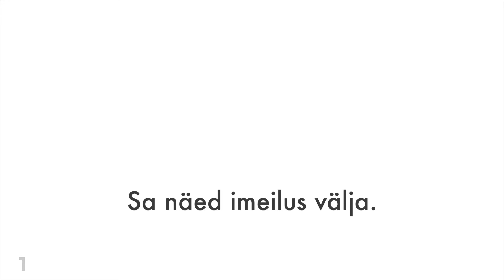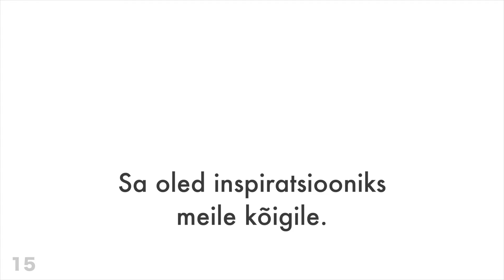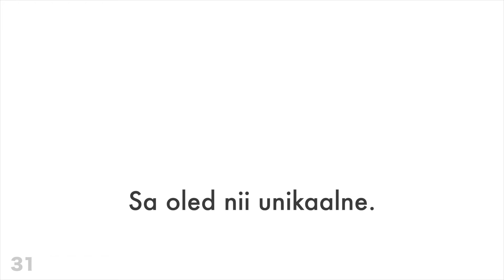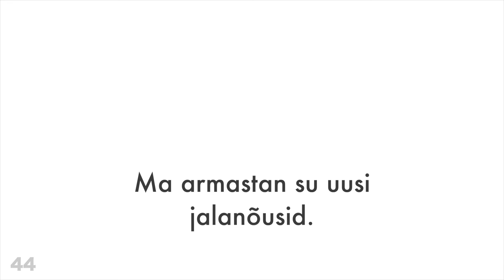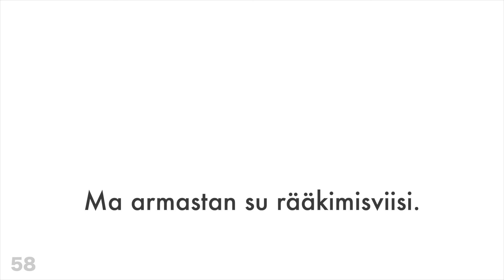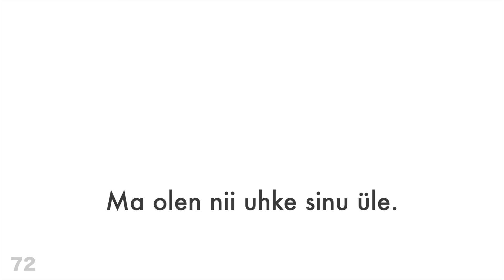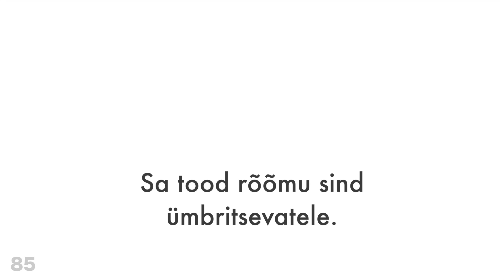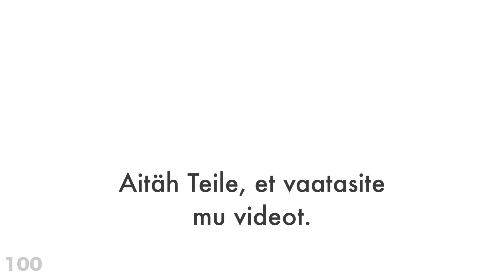100 positiivset fraasi + komplimenti - Rootsi keel + Eesti keel - (emakeelena rääkija)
Kas sa tahad juurde õppida?